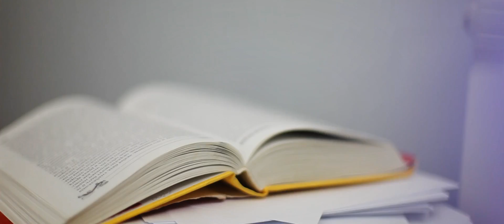Aidar (of BMM) feat Анастасия Усова - Моя музыка (Official video)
Режиссер - KO'S

По вопросам организации концертов артистов Doma Doma - тел. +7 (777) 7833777